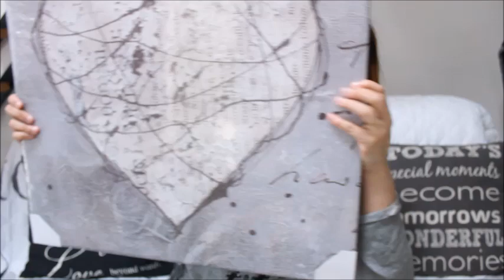HAUL BY MYSELF [Action / Babou / LidL]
Maintenant tu peux trouver pleins de réponses à tes questions en dessous !

Cette vidéo est elle un partenariat : non. Mais Action peut me solliciter je dépense une fortune chez eux.

- Que fais tu dans la vie ? Du tricot. Parfois je travaille en mutuelle aussi.

- Quelles extensions portes-tu ? Je porte parfois des clips, parfois des tissages. Si je porte des clips, il s'agit de ceux de Cheveuxnaturels (5% de remise avec le code WENDY sur le site : .

- Es-tu payée pour ce que tu fais ? oui, je suis payée en nature par les marques partenaires qui m'envoient des produits à essayer afin d'en parler en vidéo. J'indique en début de vidéo si les proour le tissage regarde dans la barre d'info un peu plus haut, la marque est citée.duits m'ont été envoyé gracieusement Je suis également rémunérée par Youtube car je suis leur partenaire et que je monétise mes vidéos.

Gros bisous !